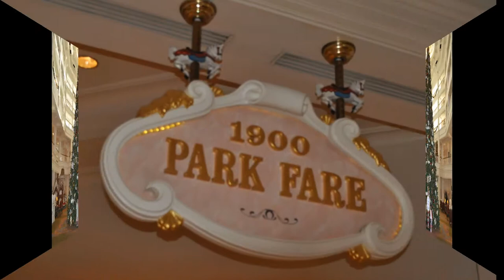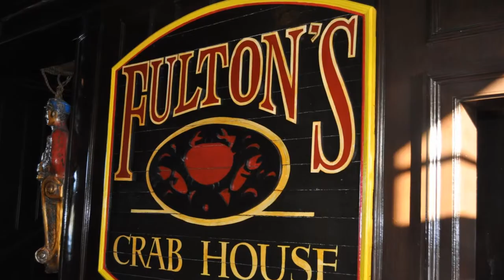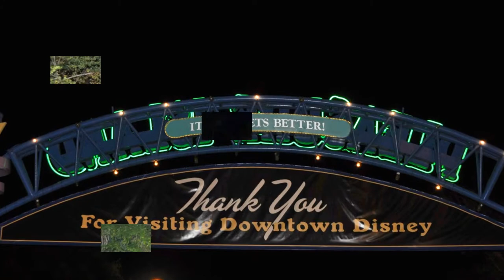Disney World December 2013 Downtown, Bibbidi Bobbidi & Kidani Pool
This was our 5th day in Disney.  Some highlights include breakfast at 1900 Park Fare, Grand Floridian Gingerbread House, Downtown Disney, Goofy's Candy Co., T-Rex, Fulton's Crab House, Bibbidi Bobbidi Boutique Sofia Package, Photo Shoot & Pool time at Kidani!  Enjoy!